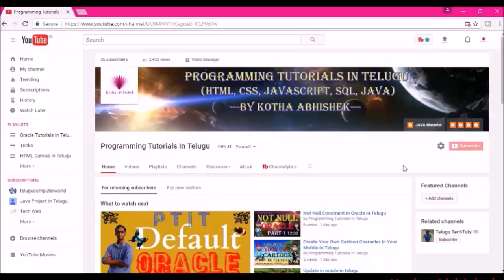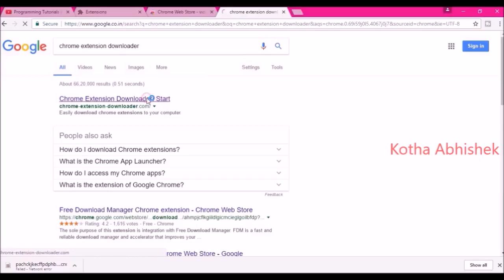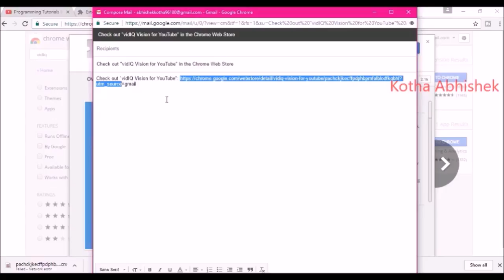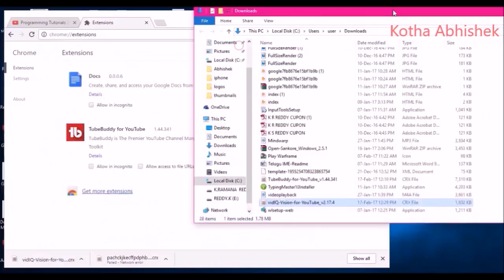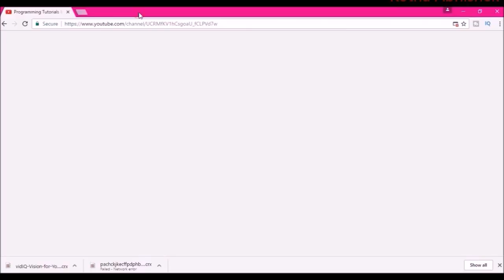How to Solve Google Chrome Extension Error in Telugu